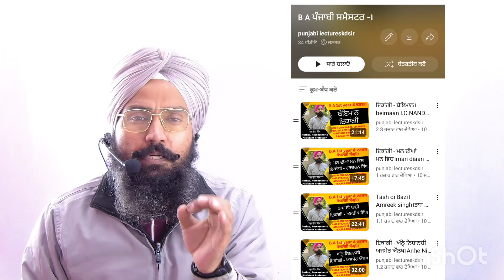BA semester first private student।MGSU Bikaner।BA Ist year semester system।kd sir।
ਕੁਲਦੀਪ ਸਿੰਘ
2008 3rd grade teacher selected by Rpsc Raj govt
2011  2nd grade teacher selected by Rpsc raj govt
2015 lecturer appointed by Raj govt
2019 JRF topper
2022 ਰਾਜਸਥਾਨ ਦਾ ਪਹਿਲਾ ਅਸਿਸਟੈਂਟ ਪ੍ਰੋਫੈਸਰ selected by Rpsc ਰਾਜ. ਸਰਕਾਰ

ਫ੍ਰੀ ਸੇਵਾ
ਟੈਲੀਗਰਾਮ ਨਾਲ਼ ਜੁੜੋ

topper interview punjabi, ਪੰਜਾਬੀ ਲੈਕਚਰ, ਪੰਜਾਬੀ ਲੈਕਚਰ ਕੇ ਡੀ ਸਰ, ਗੁਰਮਤਿ ਕਾਵਿ, ਸੂਫ਼ੀ ਕਾਵਿ, ਬੀਰ ਕਾਵਿ, ਪੰਜਾਬੀ ਸਾਹਿਤ ਦਾ ਇਤਿਹਾਸ, ਭਾਸ਼ਾ ਵਿਗਿਆਨ, ਲੋਕਧਾਰਾ ਅਤੇ ਸੱਭਿਆਚਾਰ, ਪੰਜਾਬੀ ਆਲੋਚਨਾ,gurmati kawi,sufi kawi,punjabi nawal,punjabi story,punjabi natak,panjabi,